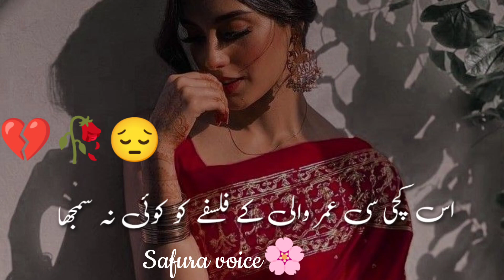Ahmad sulman poetry || Jo khud pay guzry to logh smjhy🥀safuravoice